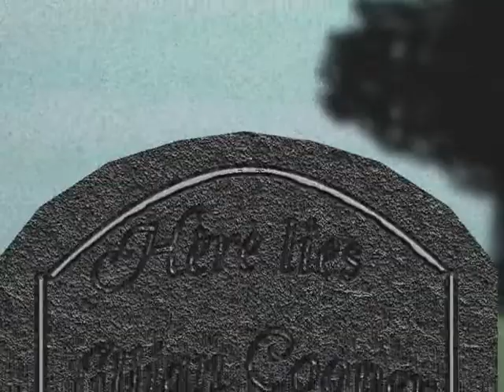"Grave" 3D Animation - Max Kazemzadeh's Student (Brett's) Project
Models, Animations, Textures and Narratives were all created from scratch during Professor Max Kazemzadeh's 3D Animation Class at the University of North Texas College of Visual Arts.